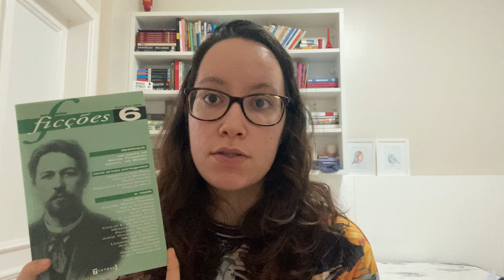DAVI ARRIGUCCI JR, LEITOR DE CORTÁZAR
Autores:
LUIZA OLIVEIRA CORDIVIOLA

Descrição:
Desenvolvido no âmbito do projeto integrado "O escritor e seus múltiplos: migrações", este trabalho tem como principal objetivo analisar o perfil de Davi Arrigucci Jr enquanto leitor da obra de Julio Cortázar. Para tanto, procedeu-se à análise de sua tese de doutorado, publicada sob o título homônimo de O escorpião encalacrado: a poética de destruição em Julio Cortázar (2003 [1973]), em que Arrigucci empreende um estudo teórico-crítico a respeito da obra de um dos mais aclamados escritores latino-americanos. Para propor uma leitura comparada entre os perfis de Arrigucci e Cortázar, elegeu-se como clave a noção do escritor múltiplo, que diz respeito ao fato de que, em paralelo à escrita criativa, ambos atuaram como professores universitários e produziram teoria e crítica literárias. Partindo de uma concepção ativa e transversal do ato de leitura, pretendeu-se traçar um breve comparativo entre as trajetórias de Cortázar e Arrigucci como leitores de seus tempos. Tendo em vista os objetivos deste trabalho, as ponderações de Charles Kiefer no livro A poética do conto (2011) foram de vital importância, uma vez que o teórico analisa o modo como as relações de leitura entre escritores da tradição ocidental atravessam suas produções críticas. A metodologia utilizada por Kiefer foi compasso para pensar a obra de Arrigucci em relação à de Cortázar no campo teórico-crítico, pois a sua tese de doutorado constituiu o campo de análise dessas relações de leitura. Esse trabalho se debruça ainda à leitura e análise do conto "Viagem", publicado por Arrigucci em 2000, a partir das considerações de Cortázar no ensaio "Alguns aspectos do conto" (1974).